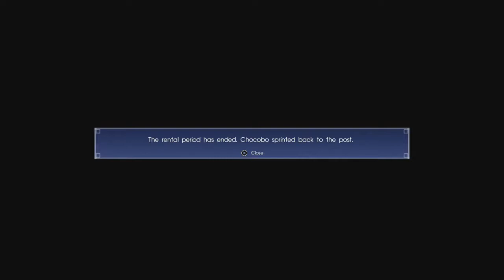Gettin Dicked While Takin A Piss! | Final Fantasy XV | Episode 54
PEACE!!